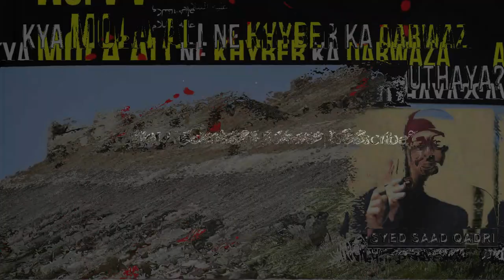Kya Mola Ali AS ne Khyber ka Darwaza Uthaya | Mola Ali and Door of Khyber | Syed Saad Qadri